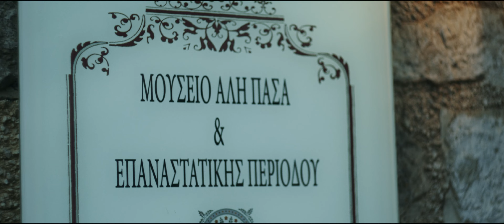A winter trip at Ioannina - Cinematic Video | Shot on Bmpcc 6K Pro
The magical city of Ioannina (often called Yannena) in Epirus Greece with the beautiful Lake Pamvotis. It's place with great history and dark past from the times of the Ottoman occupation of Greece. It became part of the Despotate of Epirus following the Fourth Crusade and many wealthy Byzantine families fled there following the sack of Constantinople, with the city experiencing great prosperity and considerable autonomy, despite the political turmoils. Ioannina surrendered to the Ottomans in 1430 and until 1868 it was the administrative center of the Pashalik of Yanina. In the period between the 18th and 19th centuries, the city was a major center of the modern Greek Enlightenment. Ioannina was ceded to Greece in 1913 following the Balkan Wars.

► My Gear:
Main Camera
Secondary Camera
Sigma Lens
Canon Lens
Samyang Lens
Speedbooster Adapter
IRND 8 filter
NiSi IRND64 filter
Tiffen Black Promist
Fluid Head
Nanlite Fs150
RGB Led
Led Panels
Light C-Stand
Shotgun Mic
Wireless Mic
Lava Mic